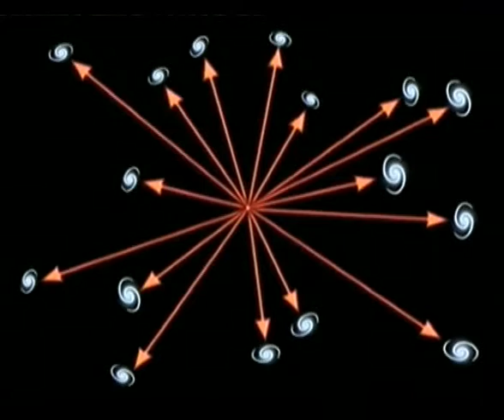EVRENDE YOLCULUK (ÇOCUK FİLMİ-4) - EVRENİN YARATILIŞ ANI